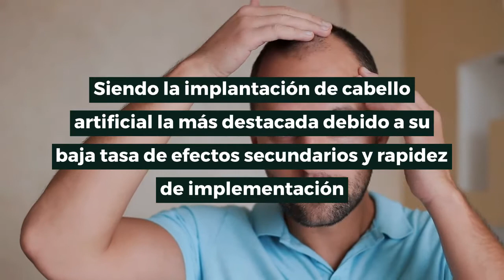7 propiedades de los cabellos artificiales biocompatibles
7 propiedades de los cabellos artificiales biocompatibles

En este vídeo podrás ver:

- ¿Qué es la alopecia?
- Técnica Biofibre
- Fibras capilares Biofibre

a nuestro boletín informativo totalmente GRATIS